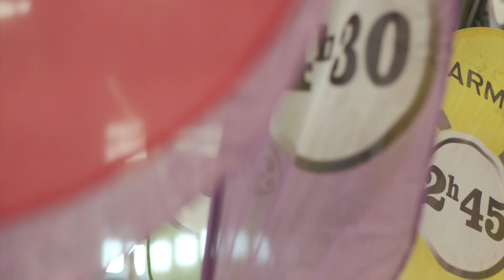ZURICH MARATÓ BARCELONA 2020 | EXPO SPORTS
La Expo Sports 2021 es el mejor punto de encuentro entre los participantes de la Zurich Marató Barcelona y cualquier apasionado del running y de los deportes en general. A lo largo de dos días se pueden conocer las últimas novedades de las marcas líderes del sector. El acceso a la Expo Sports es gratuito, así que puedes invitar a la familia, amigos o compañeros de entrenamiento sin necesidad que estén inscritos a la prueba. ¡Visítanos!

Hashtags Oficiales